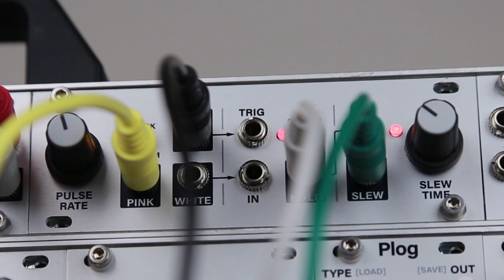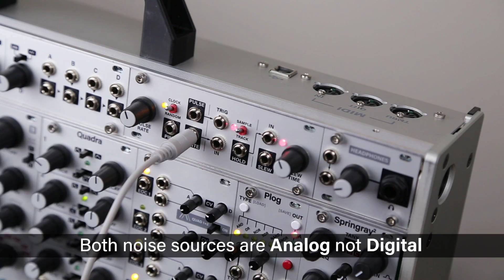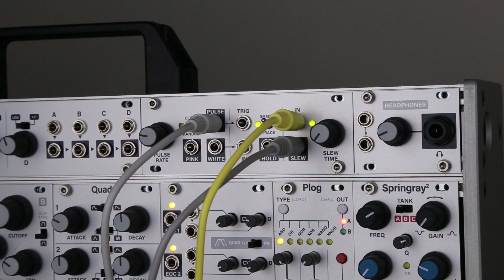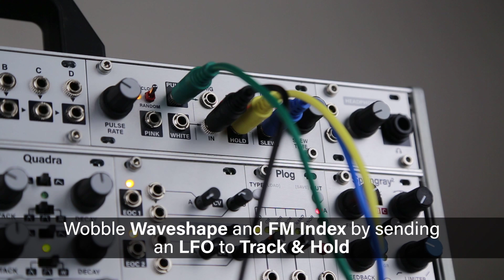Noise Tools Overview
Noise Tools 1U

Clock, Random Pulse, Analog Noise, Sample and Hold, and Slew
Noise Random Tools comprises a collection of useful utility blocks that you could use in many of your patches.

Features:
Clock and Random pulse source with adjustable rate
Analog pink and white noise source with very accurate spectrum
Analog sample / track and hold with very low droop
Analog slew with adjustable slew rate.
$99.00